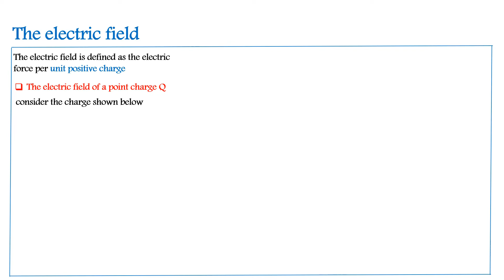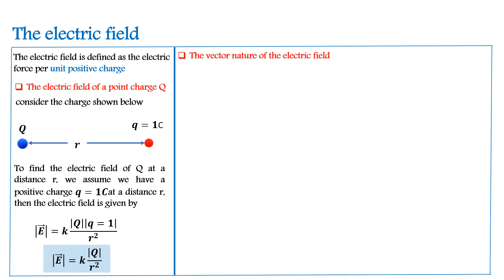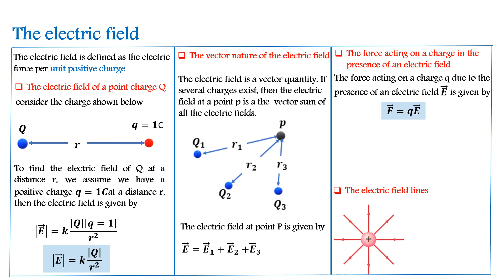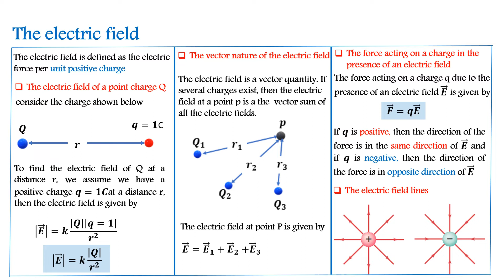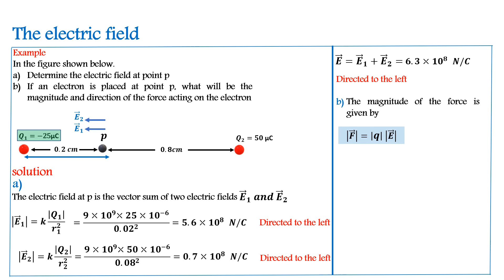فيزياء 104 المحاضرة الثانية عشرة الجزء الثاني